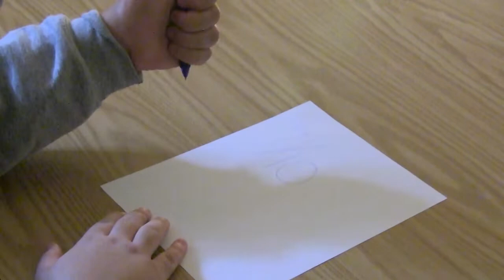"Squid Games" - A DCN Sketch